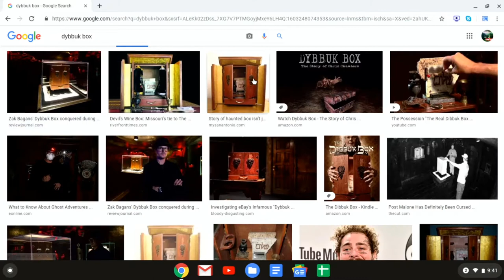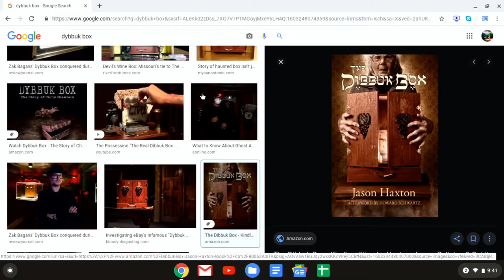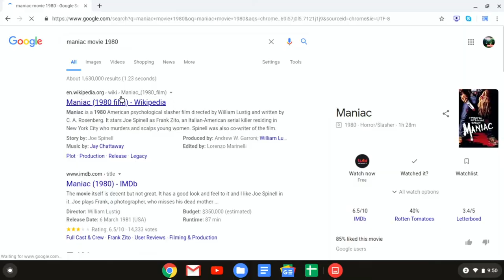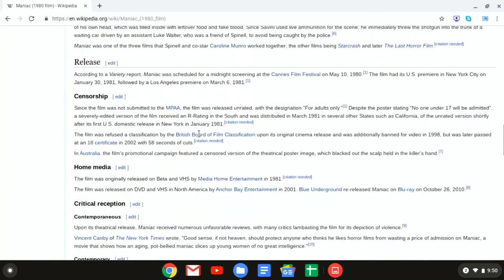Demon Boxes & Seeing Ghosts with Paranormal TV Producer Wesley Johnson (The Ethan Clerc Show Ep. 90)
We sit down with Wesley Johnson, a Film Maker, Paranormal Investigator, and Composer. Wesley is currently working on a TV Show called Paranormal Fact or Fiction with Adrian Lee. Wesley has also written and worked on many films while also doing some composing for films. We get into his ghost stories, breaking down paranormal investigations, film making, and much more!